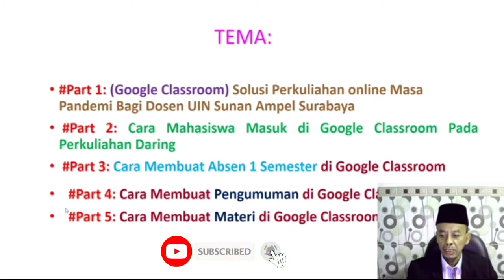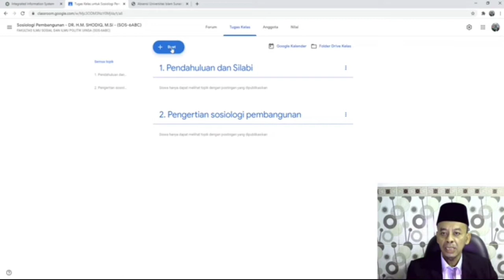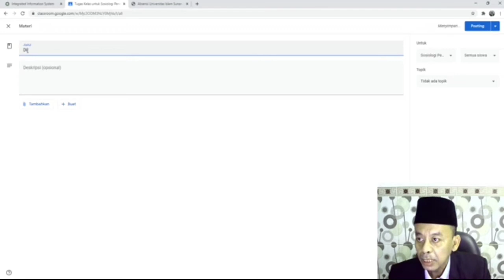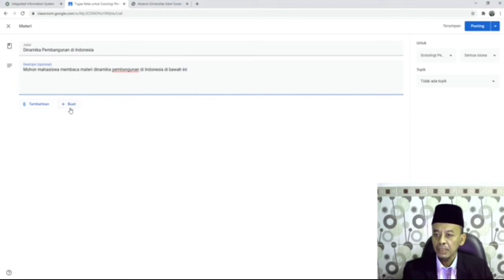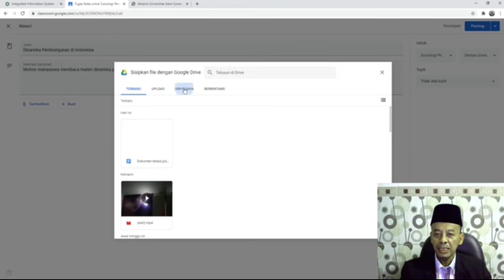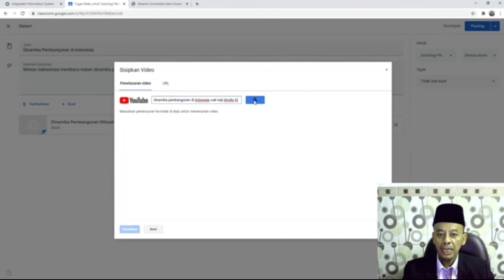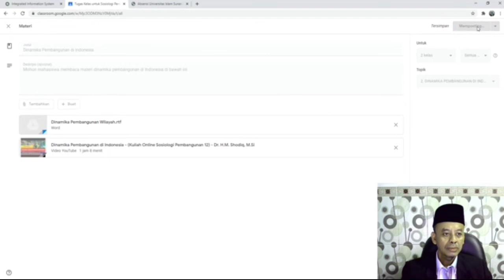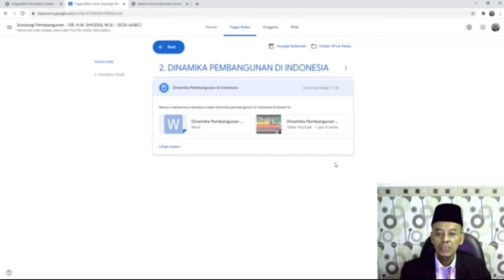Part 5: Cara Membuat Materi Pembelajaran Daring di Google Classroom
Video ini tentang Cara Membuat Materi Pembelajaran Daring di Google Classroom

TERIMA KASIH !!!